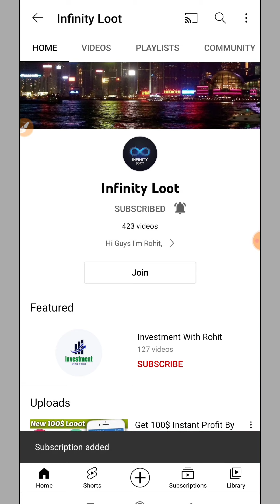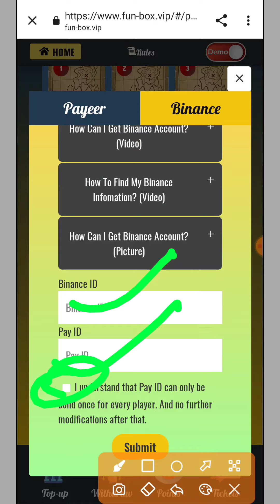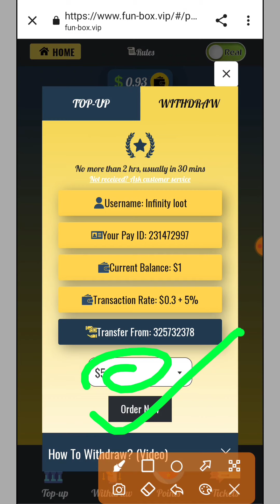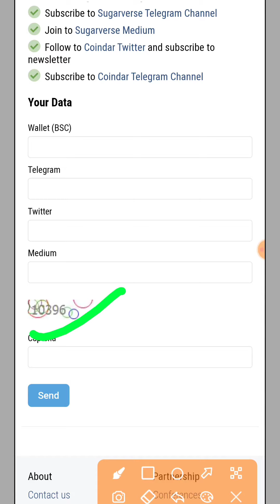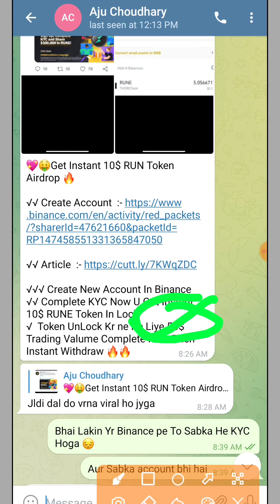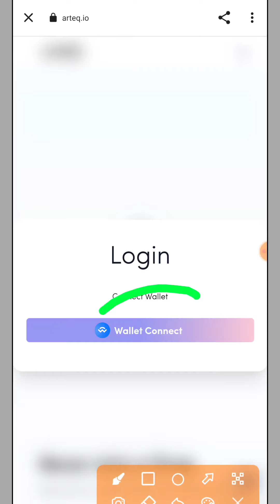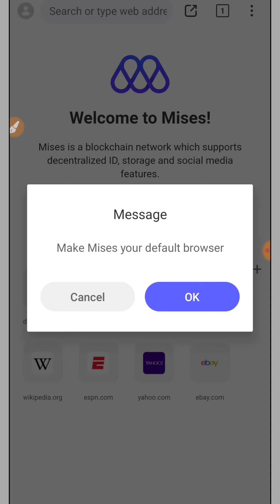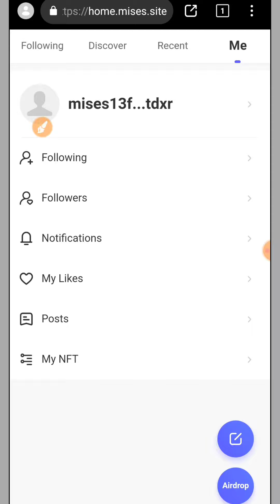$25 Instant Withdraw🤯 | Binance Instant 15$ Loot | MIS Token Airdrop | Fun Box Instant Profit Loot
TELEGRAM CHANNEL JOIN KR LOO AISHE LOOT SABSE PHELE MILEGE

Or Search Telegram Channel :- @InfinityLoot

new Airdrop
Crypto airdrop
New token
Crypto news
Crypto faucet
Crypto airdrop today
Cryptocurrency
Crypto
how to buy bnb smart chain in trust wallet

airdrop token,
airdrop free,
NFT explained,nft crypto,
free airdrop token 2022,
free airdrop,latest airdrop,
airdrop bnb,
How to Earn Money Online in Indian,
Earn Free money New App,
cryptocurrency market,
tron cryptocurrency,
cryptocurrency exchange,
cryptocurrency to invest in,
upcoming cryptocurrency,
online earning,
fiat currency,
coinmarket,
best cryptocurrency,
best crypto wallet,
airdrop crypto,
airdrop coin,